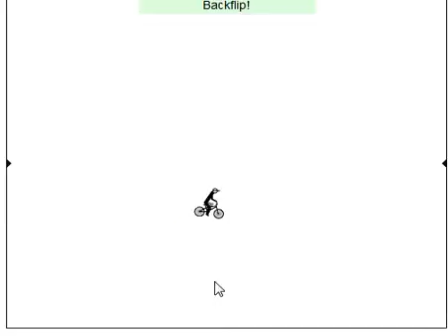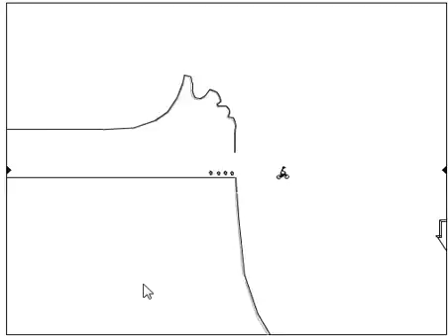free rider 2 mixed skill track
free rider 2 track